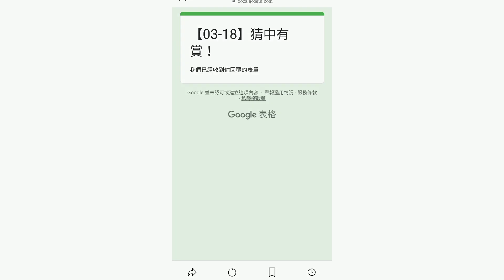戰隊問答之答中有賞 答案！獎品是體力藥水【林黛玉、潘金蓮大獎再次加倍！】【神魔之塔 x 紅顔魅艷】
由3月18日至20日
網站:

歡迎留言分享心得喔♬